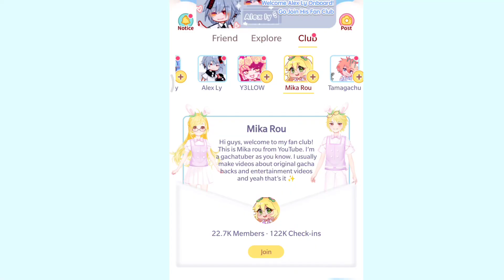Why you should get nOc 🦋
•This app is AVAILABLE FOR BOTH IOS AND ANDROID